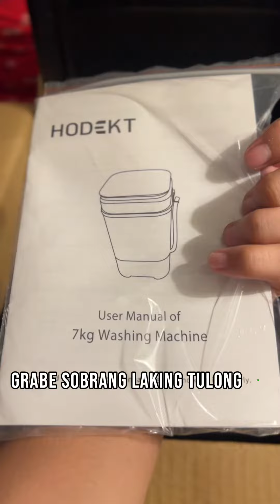FIRST TIME KO MAKATANGAP NG GANITONG REGALO 🎁